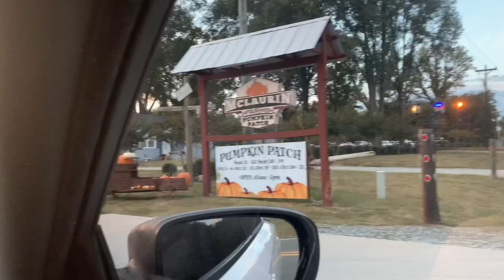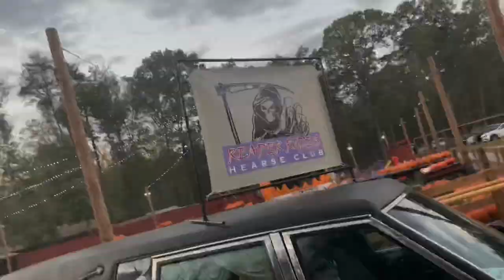Woods of Terror//Greensboro, NC//Hometown Haunts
For this episode we head out to Greensboro, NC to check out a much requested haunt, Woods of Terror. Featured on numerous top haunt lists and gained national attention for its controversial billboard, does this haunt live up to its crazy reputation?